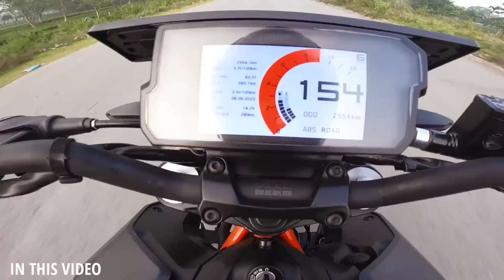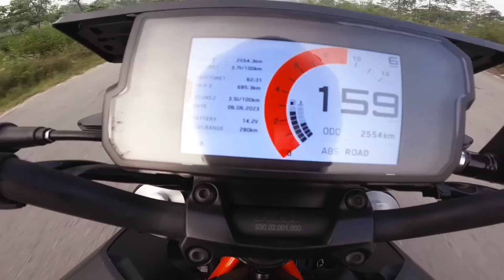DUKE 250 STOPPIE FAIL💔 || Morning Ride Our squads💥